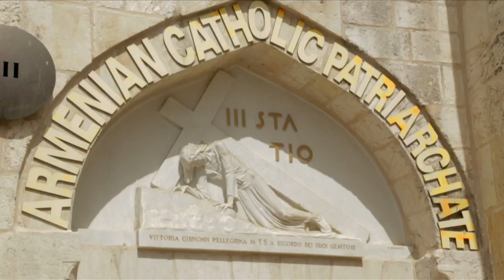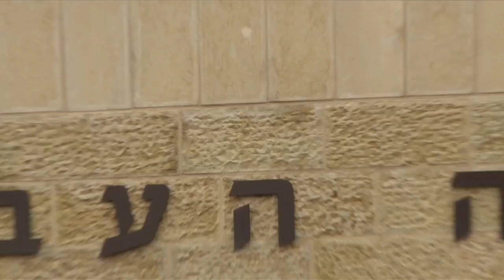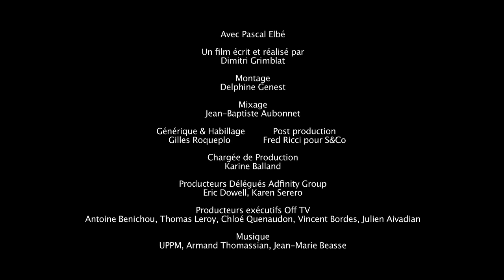Israël a la croisée des mondes - CHAPITRE 1: JERUSALEM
Ne manquez pas sur D8, le deuxième épisode le dimanche 18 mai a 8h40.
La série documentaire de six épisodes avec Pascal Elbé, qui en y tournant son prochain film, nous fait découvrir Israël tel que nous ne l'avions jamais vu !

Des ruines de Jérusalem jusqu'au bars branchés de Tel-Aviv, Pascal Elbé nous guide dans un pays qu'il a apprit a connaitre et qu'il aime tout particulièrement pour son histoire, ses nombreuses cultures, mais aussi sa gastronomie, ses arts et ses loisirs !